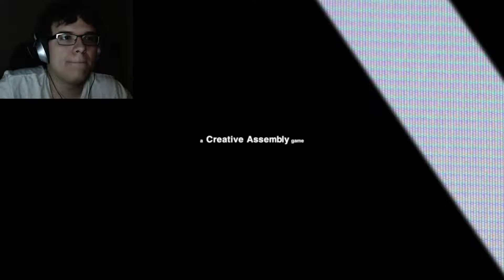Alien Isolation-Discord Fail Part 1